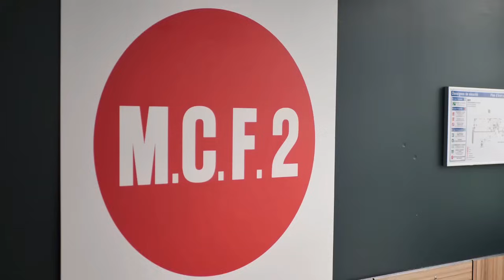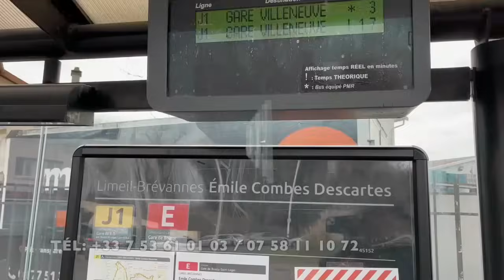KOFFI OLOMIDE & FALLY IPUPA la réconciliation Gâche par SANDRA KAZADI qui s'oppose catégoriquement